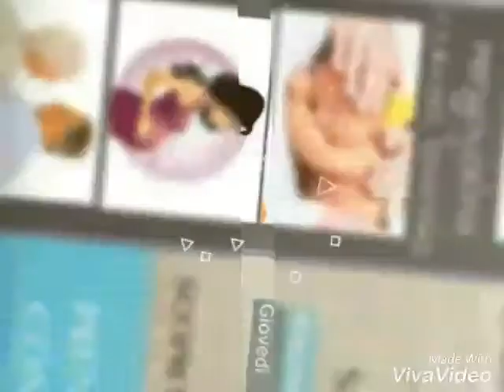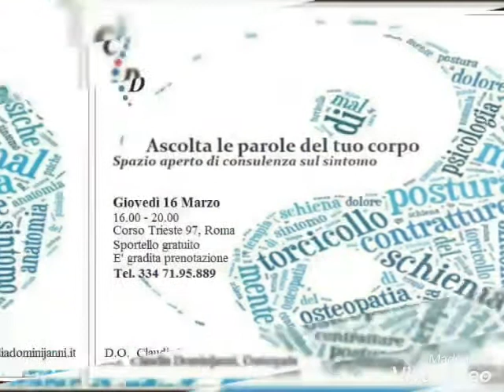Osteopata Roma _ Claudia Dominijanni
Osteopata D.O. - Trainer in posturologia - Operatore Taping Elastico
Riceve a Roma, Pescara, Catanzaro
Trattamenti dal neonato all' anziano
Dallo sportivo al sedentario
Percorsi donna in gravidanza
Cicatrici post chirurgiche